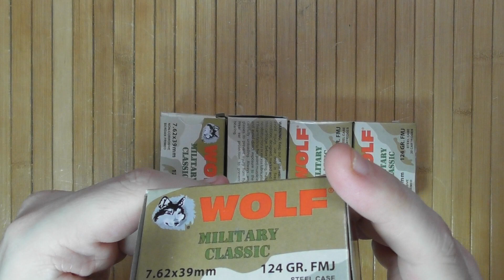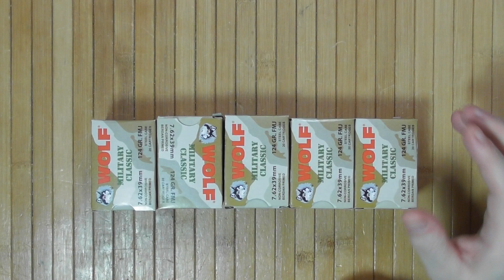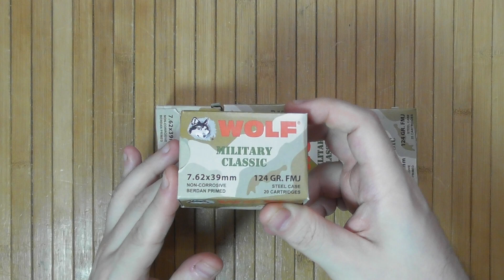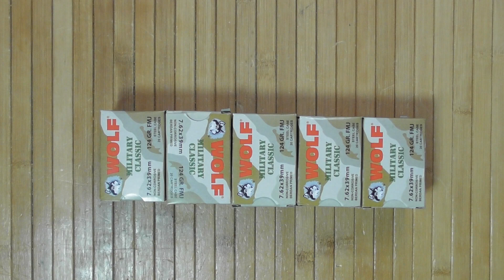США - ситуация с патронами на Май 2021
For Youtube Reviewers - videos are created in full compliance with Youtube content policies. - для поддержки канала